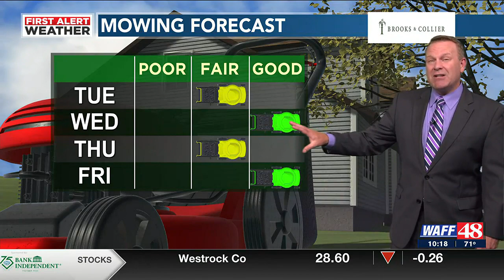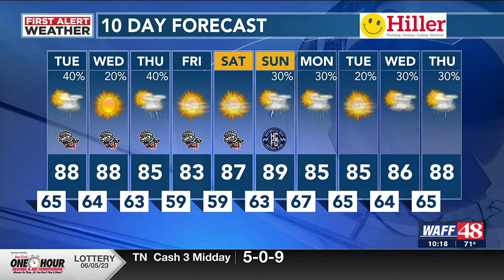WAFF 10 p.m. Monday weather forecast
WAFF 48's Chief Meteorologist Brad Travis provides Monday night's forecast.